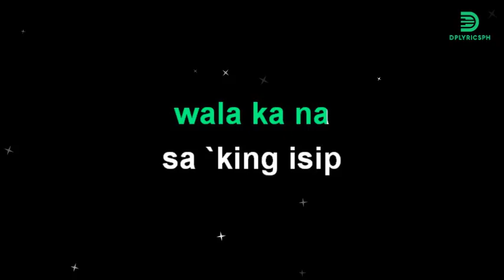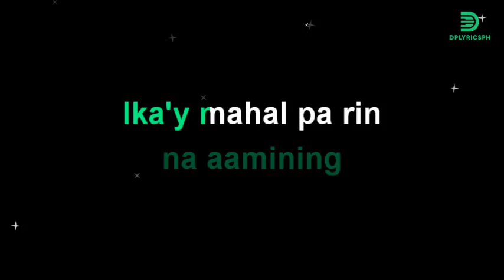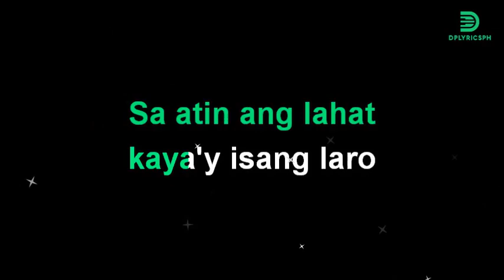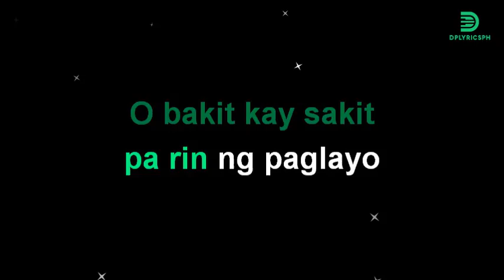Aegis - Ika'y Mahal Pa Rin (karaoke version)